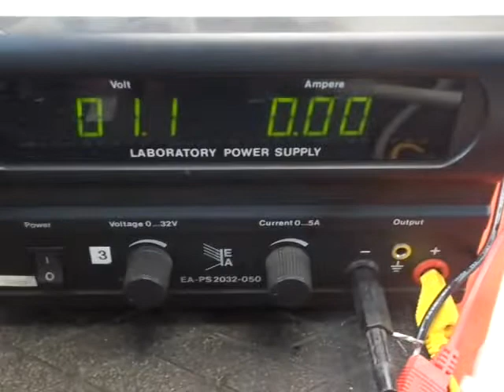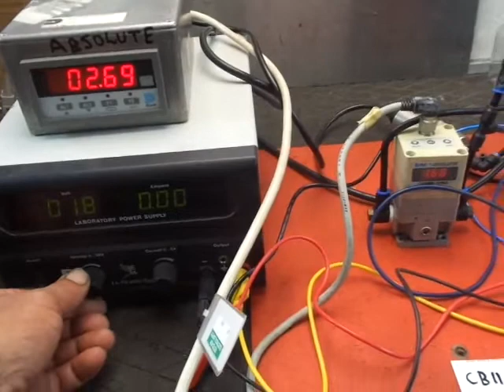SMC Electro-pneumatic regulator 0-10V ITV2050 0-9bar CB11N5597